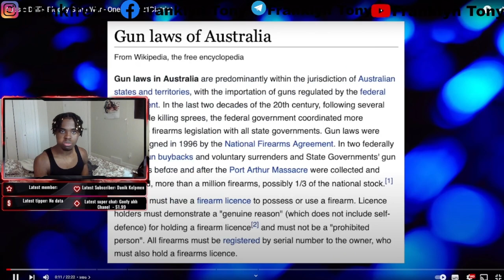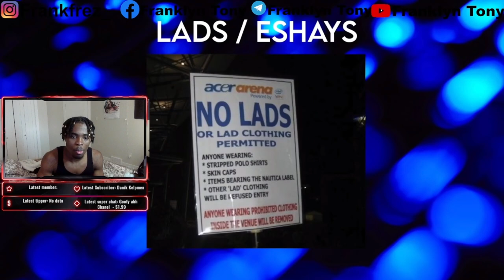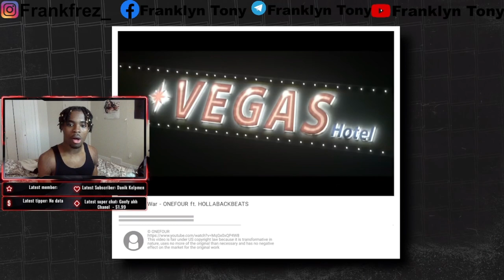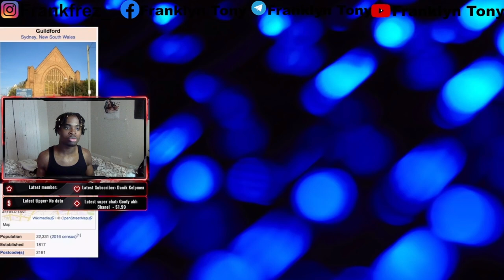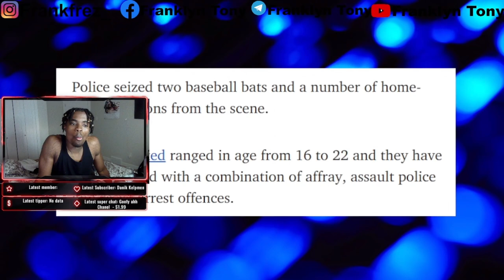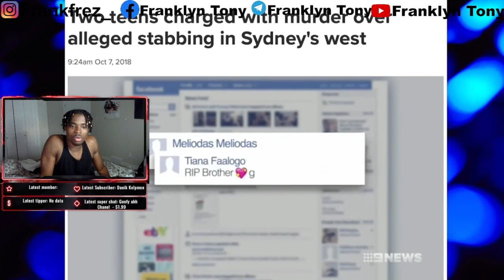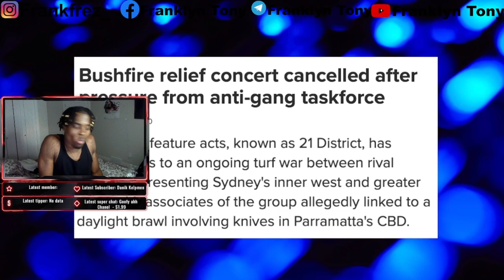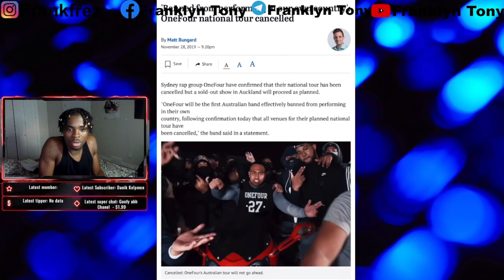Aussie Drill's Bloody Gang War - OneFour v 21District | Australian Drill Reaction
4Ksubs here we come

onefour 2770 mountycounty ladzinthehood jáen 27 aussiedrill aussiehiphop one four hiphop grime aussiegrime spot the difference the message ben 10 shanks n shivs grm harlem drill vice digga d sydney west loski in the beginning j hus